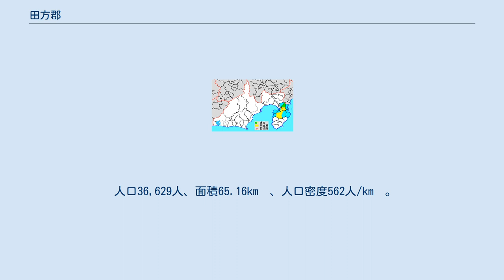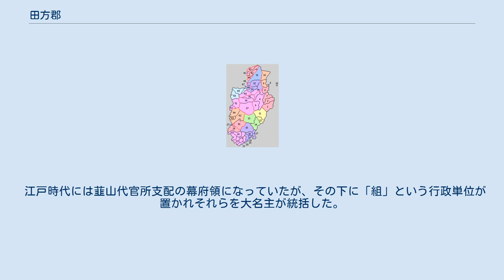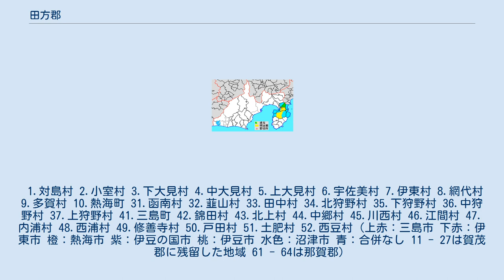田方郡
静岡県田方郡の範囲（緑：函南町 薄緑・水色：後に他郡から編入された地域） 田方郡（たがたぐん・たがたのこおり）は、静岡県（伊豆国）の郡。
 古代の郡域は西岸を除く伊豆半島北部で、現在の沼津市西浦江梨から内浦重寺まで、三島市、熱海市、伊東市、旧土肥町を除く伊豆市で囲まれる領域だと考えられる。
和名抄には新居・小河・直見・佐婆・鏡作・茨城・依馬・八邦・狩野・天野・吉妾・有辨・久寝の13郷があり、これらは以下の通り現在の地名に比定されている。
 伊豆国府と田方郡衙は三島市に所在したと考えられている。
 近世になって、伊豆半島東岸は賀茂郡に移され、また西部からは君沢郡が分けられたため、1879年（明治12年）に行政区画として発足した当時の郡域は、現在の行政区画では概ね以下の区域にあたる。
 田方郡の初見は天平11年（739年）「伊豆国国税帳」にみられる「田方郡定正税穀」。
 江戸時代には韮山代官所支配の幕府領になっていたが、その下に「組」という行政単位が置かれそれらを大名主が統括した。
元禄11年（1698年）の地方直し以後、旗本領・藩領に細分化された結果、「組」機構は形骸化の一途をたどった。
元禄年間に田方郡から君沢郡が分離する。
 1.対島村 2.小室村 3.下大見村 4.中大見村 5.上大見村 6.宇佐美村 7.伊東村 8.網代村 9.多賀村 10.熱海町 31.函南村 32.韮山村 33.田中村 34.北狩野村 35.下狩野村 36.中狩野村 37.上狩野村 41.三島町 42.錦田村 43.北上村 44.中郷村 45.川西村 46.江間村 47.内浦村 48.西浦村 49.修善寺村 50.戸田村 51.土肥村 52.西豆村（上赤：三島市 下赤：伊東市 橙：熱海市 紫：伊豆の国市 桃：伊豆市 水色：沼津市 青：合併なし 11 - 27は賀茂郡に残留した地域 61 - 64は那賀郡）